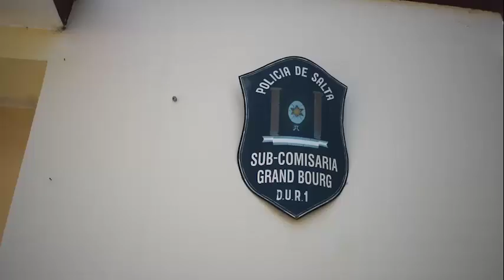Una mujer violó la cuarentena en el barrio Grand Bourg